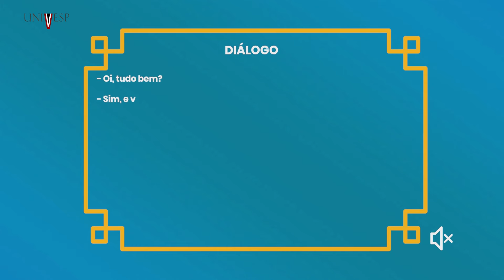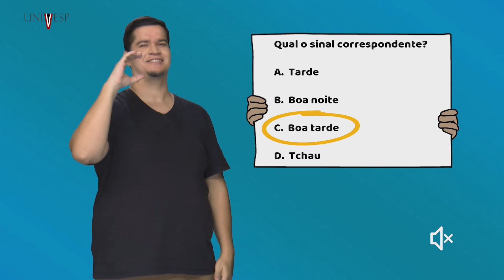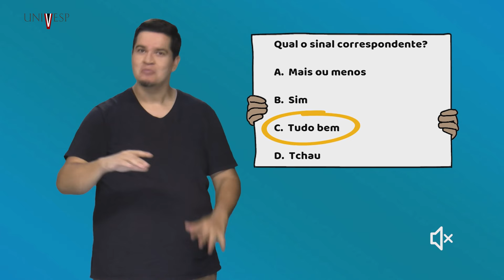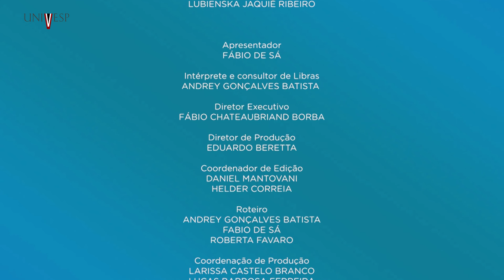LIBRAS PARA TODOS NA PRÁTICA | SAUDAÇÕES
Você sabe cumprimentar uma pessoa surda? Todos os dias cumprimentamos várias pessoas: os membros da nossa família, amigos, as pessoas nos lugares onde chegamos. Nessa aula o professor Fábio de Sá ensinará as principais saudações ao longo do dia. Bem-vindo(a) à aula!

Professor: Fábio de Sá
Intérprete e Consultor de Libras: Andrey Gonçalves Batista